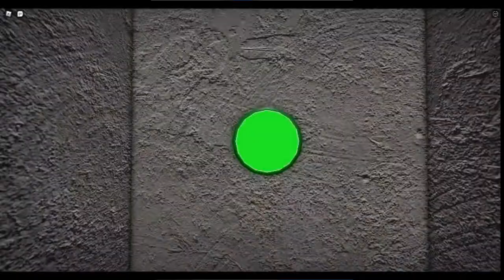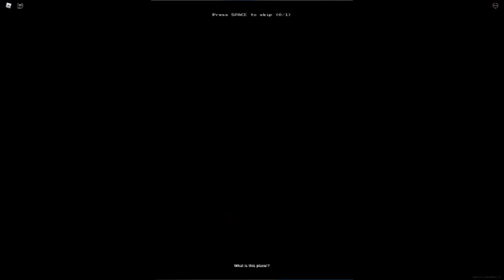Basically Apeirophobia (PART ONE)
Audio bugs a bit, don't mind it. ENJOY!!!